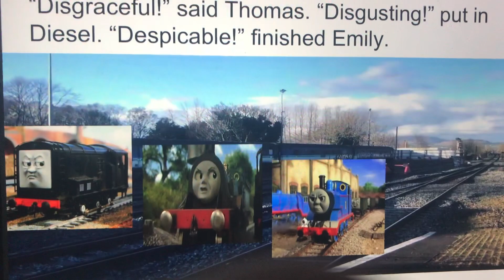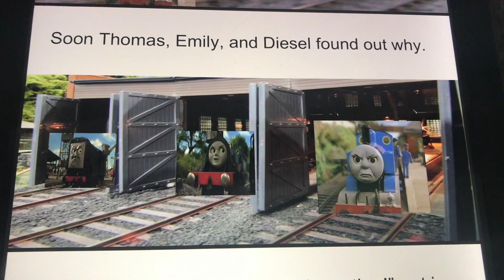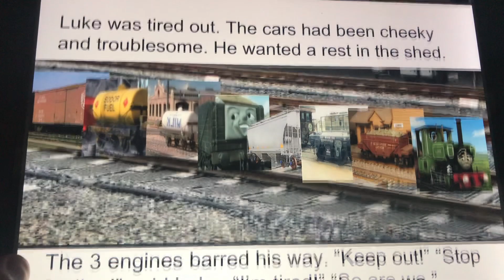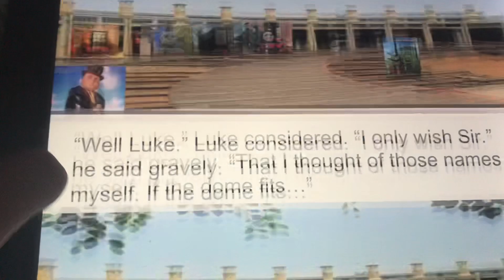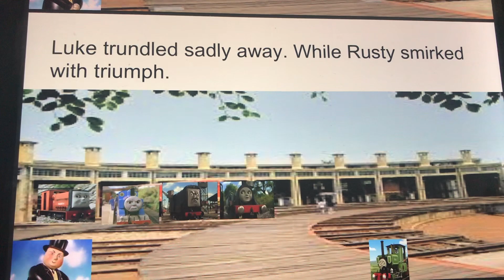S1 E16 Rusty’s Devious Deed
Inspired by Diesel’s Devious Deed
Cast:
Emily as Henry
Thomas as Gordon
Diesel as James
Luke as Duck
Rusty as Diesel